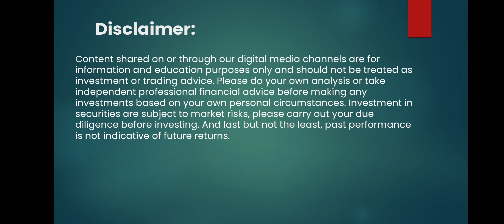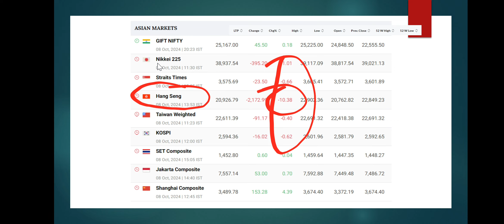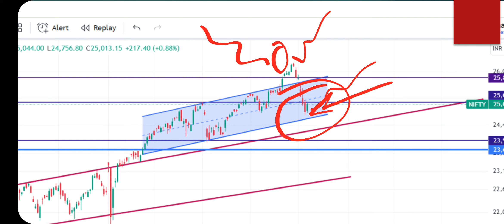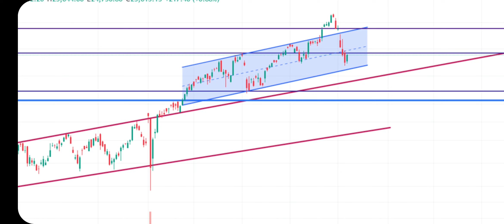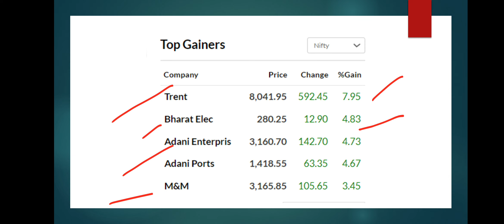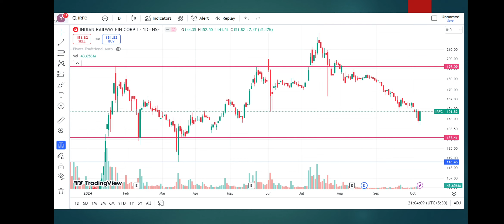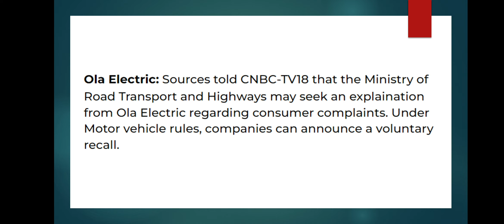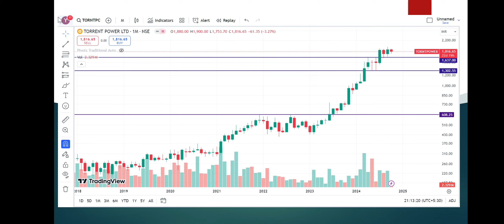Market Set up for Tomorrow's 09th Oct 2024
What is the prediction of Nifty tomorrow?
Is Nifty market open tomorrow?
How to predict stock price for tomorrow?
निफ्टी कल की भविष्यवाणी क्या है?
निफ्टी भविष्यवाणी